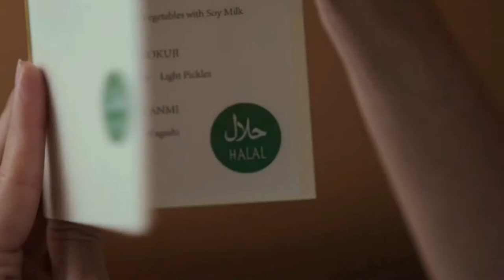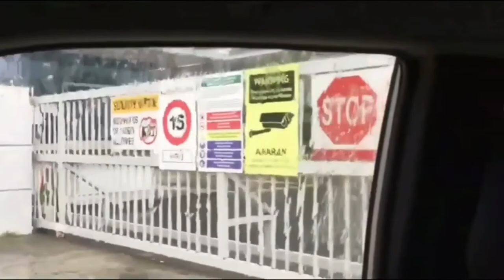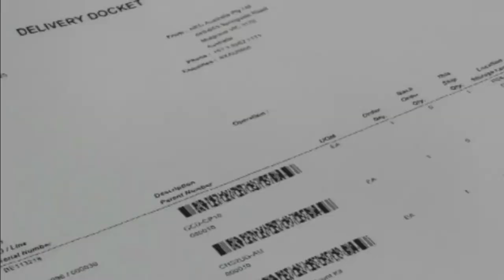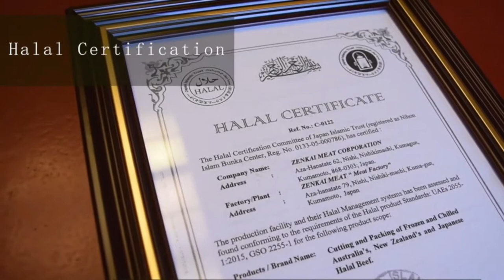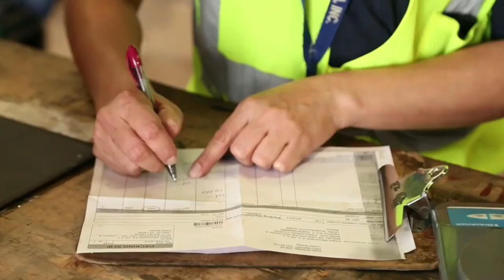NIPPON EXPRESS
Halal Logistic Assessment